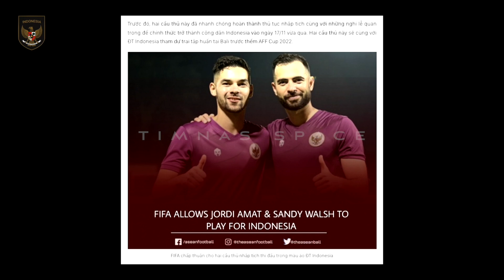DI REMEHKAN❗️MEDIA VIETNAM SEBUT TIMNAS SULIT JUARA | KERJA KERAS GELANDANG TIMNAS JELANG AFF🔥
BERITA TIMNAS TERBARU DARI TIMNAS SPACE - Berita Bola Hari Jum'at, 4 Desember 2022 : DI REMEHKAN❗️MEDIA VIETNAM SEBUT TIMNAS SULIT JUARA | KERJA KERAS GELANDANG TIMNAS JELANG AFF🔥